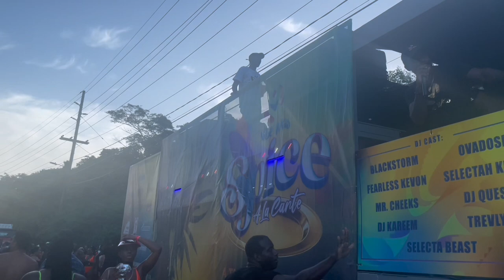GRENADA SPICEMAS 2022 VLOG | Jab jab in ya …🤫🇬🇩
Wah gwan youtubeeee! You wouldn’t believe I went to Spice mas 2022 in Grenada and had the time of my life! This video contains carnival Monday and Tuesday and the behind the scenes stress that the people didn’t get to see lol. I played with Oro Luxury Carnival and it was an interesting experience😬, but the fun overall was amazing. I will be attending every spicemas for the rest of my life lol so just get ready to see next years carnival with the entire experience!